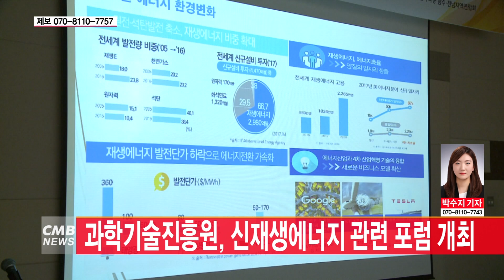[광주뉴스] 과학기술진흥원, 신재생에너지 관련 포럼 개최